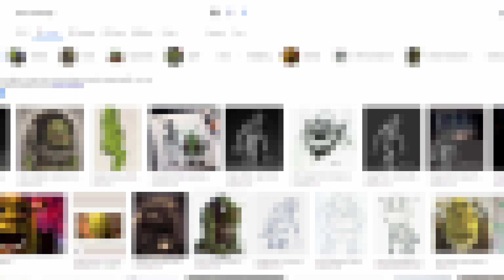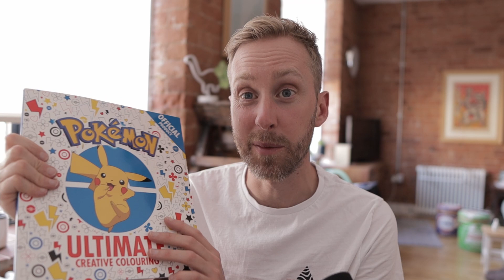How to Draw Shrek's Face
Today I show you how to draw Shrek's face. I start off showing you how to draw Shrek step by step, finding images, sketching, inking and then colouring. I'll show you how to draw Shrek EASY in a way you can develop and learn to draw other Shrek characters like Donkey and Fiona. This video is a good stepping stone to learn how to draw Shrek realistic, fun and in an EASY way.

Don't forget to download my free colouring pages, just go to my website and download absolutely free.